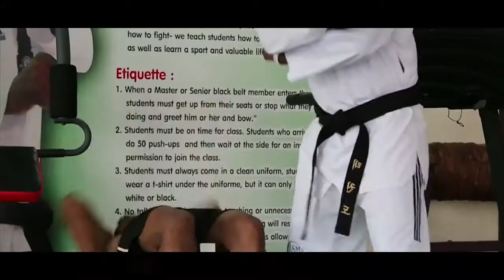Vivek Teja - Telugu Documentary